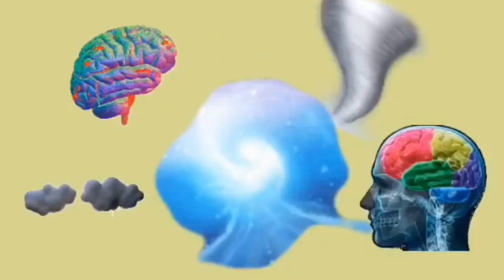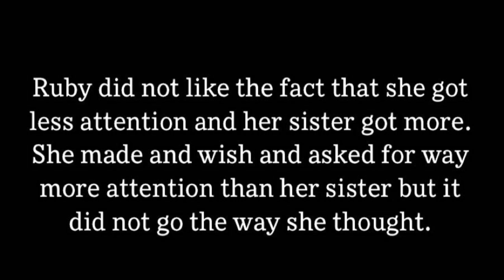(The Twisted Mind Zone) Episode 2 ( More Attention)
The Twisted Mind Zone on Friday’s!